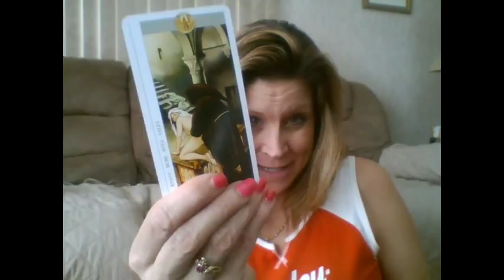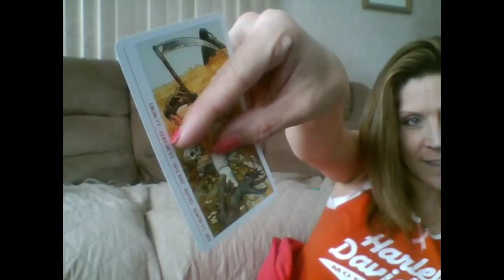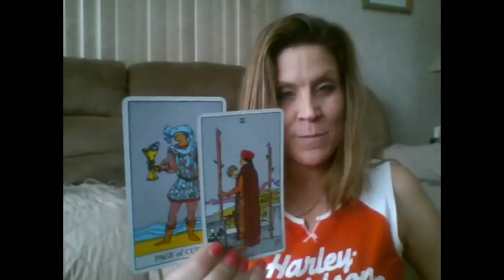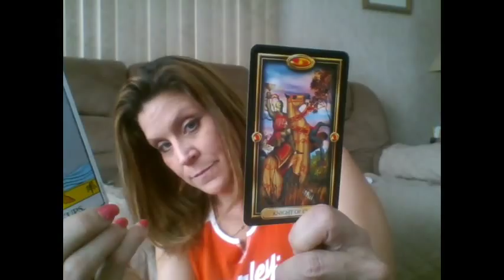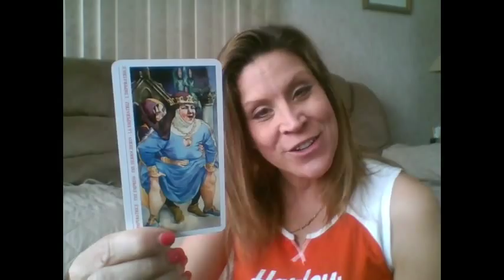Scorpio April 2016 LOVE Reading